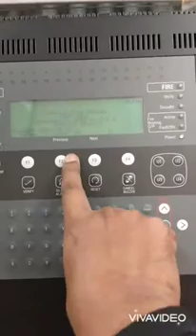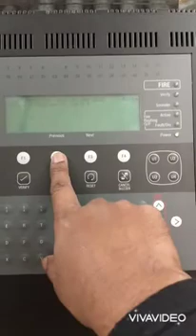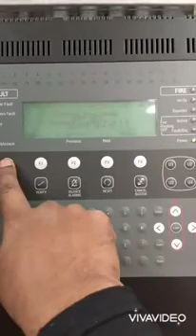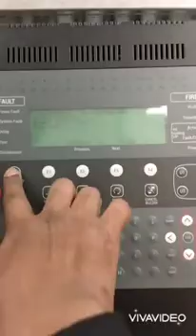How to Disable & Enable in GENT Panel devices?